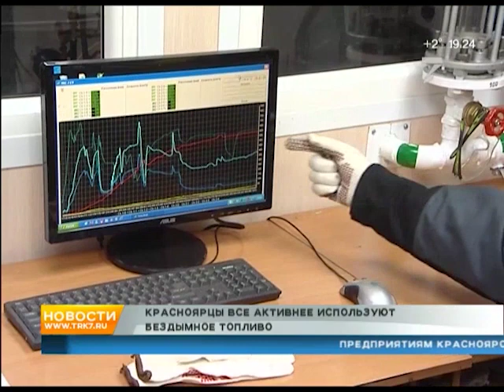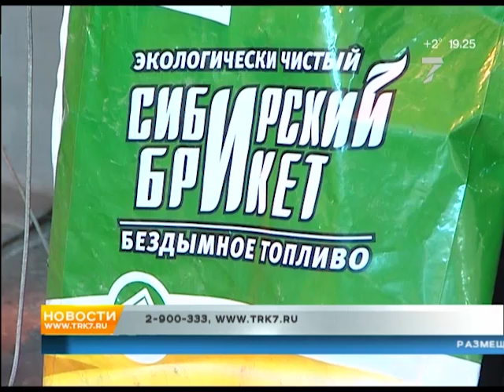Красноярцы все активнее используют бездымное топливо